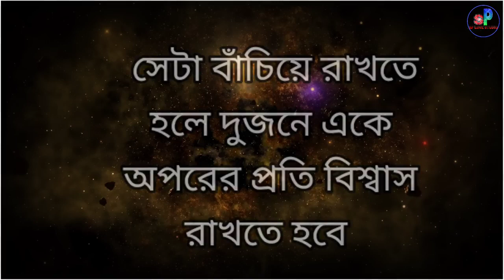Heart touching motivational quotes in Bengali|Bangla shayari|Bengali motivational video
your requirement
 bangla motivation
 instant motivation
morning motivation
 Bengali Bani
Bengali quotes
Copyright Information: I made this video with the intention to help others in a motivational/inspirational form. The clips and music I have used I do not own in most cases. My understanding is that it is in correlation to Fair Right Use, however given that it is open to interpretation, if any owners of the content clips would like me to remove the video I have no problem and will do as fast as possible your queries Bengali motivational quotes Bengali motivational video Bengali heart touching video Bengali breakup motivational video Bengali motivational speech Bengali motivational story Bengali motivational song Bengali motivational shayari Bengali love shayari video Bengali success life tips Bengali good relationship tips Bengali powerful motivational video Bengali heart touching video Bengali motivational quotes spell love studio video